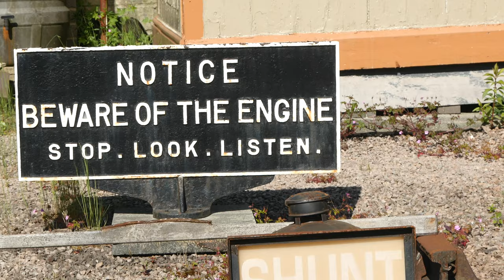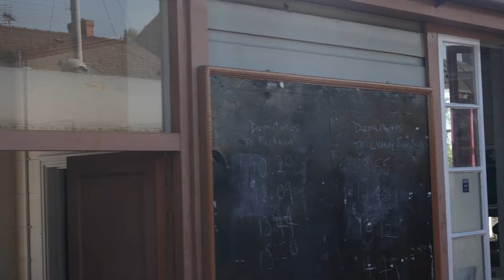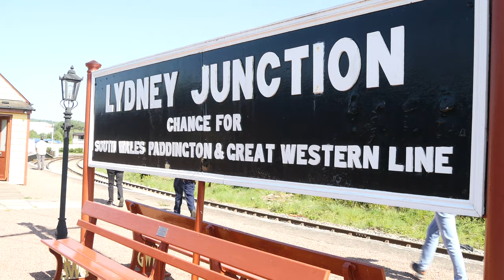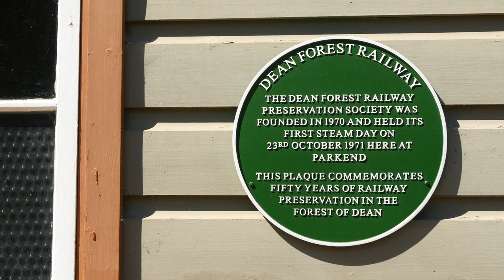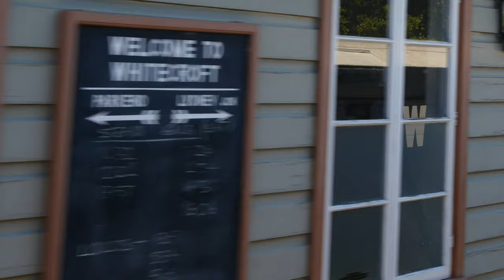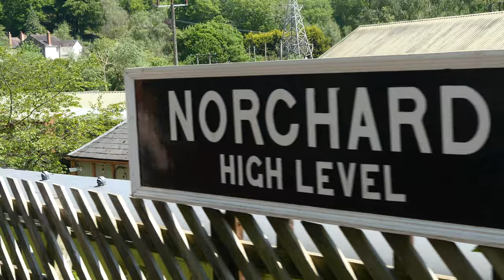Panniers & a Prairie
This was the first day of the “Panniers and Prairies” on the Dean Forest Railway, 20th May 2023.

1369 is a visitor from the South Devon Railway The other two belong to the Dean Forest Locomotive Group